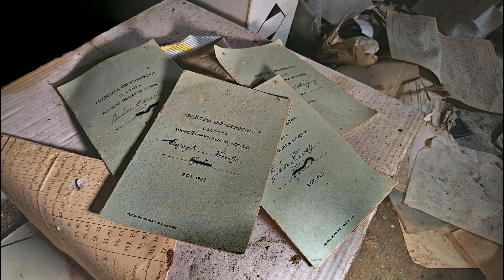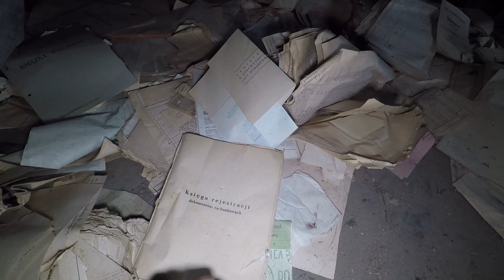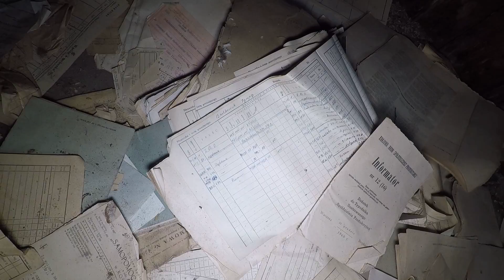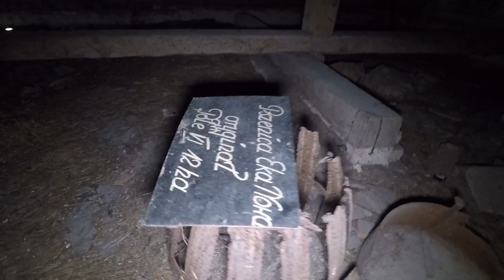Opuszczony folwark z dworem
Witajcie.
Zapraszam do zwiedzenia razem ze mną pozostałych zabudowań folwarcznych, jako kontynuacja po zwiedzeniu "Dworu z pięknymi piwnicami". Pochodzę z miasta, więc wszelka pomoc w rozwikłaniu pomieszczeń jak najbardziej na miejscu ;)
Miłego oglądania.
BartG